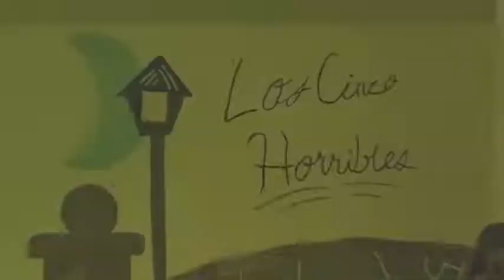Bibliotecarios de Tlaxcala, participan en Coloquio